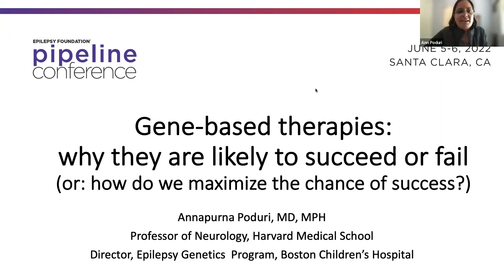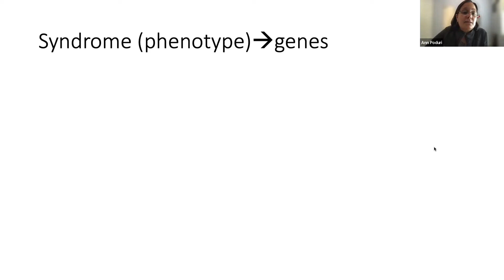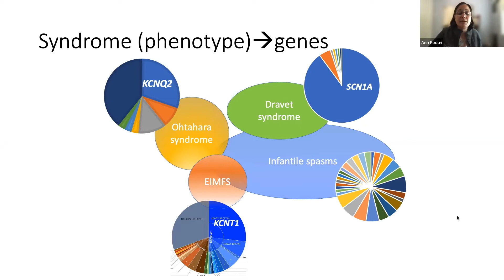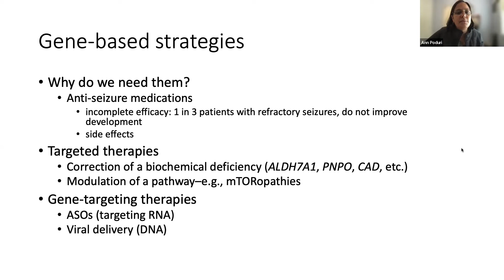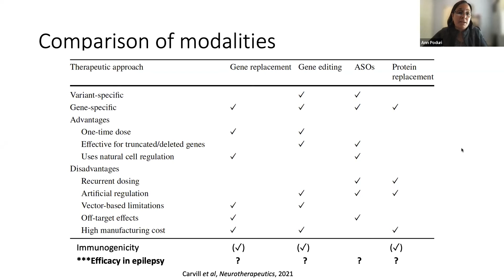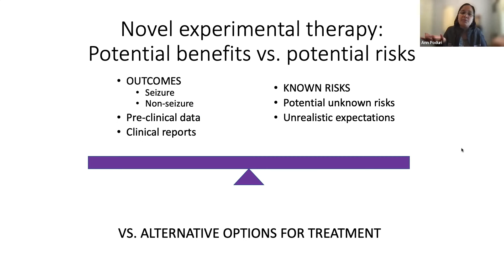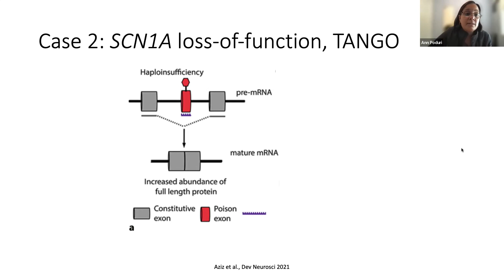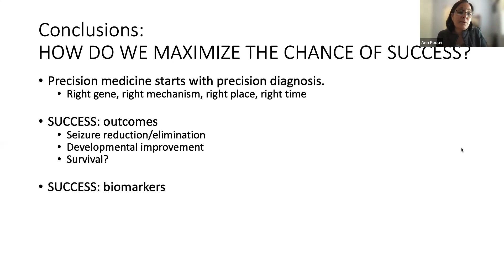Gene Based Therapies: Why Are They Likely to Succeed or to Fail: Boston Children’s Hospital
Annapurna Poduri, MD, MPH, Professor of Neurology, Harvard Medical School, Director, Epilepsy Genetics Program, Boston Children’s Hospital, Session III: Personalized Medicine: How Far Have We Come and Where Are We Going?